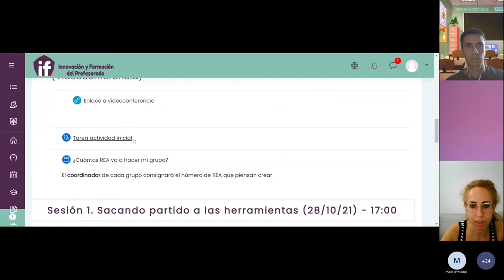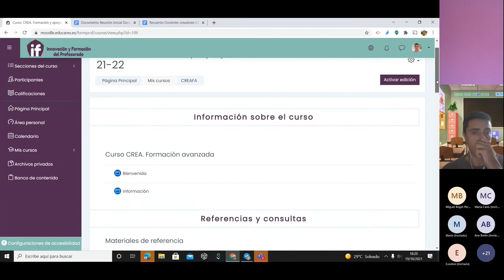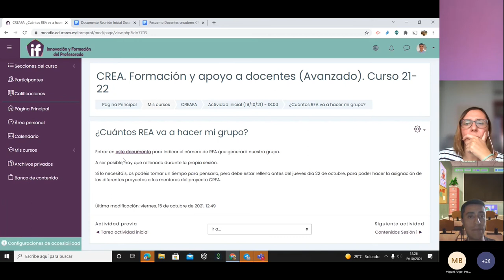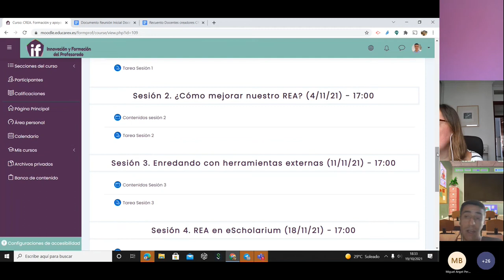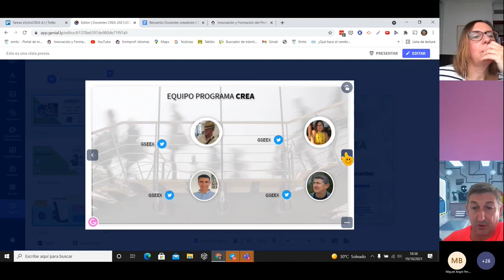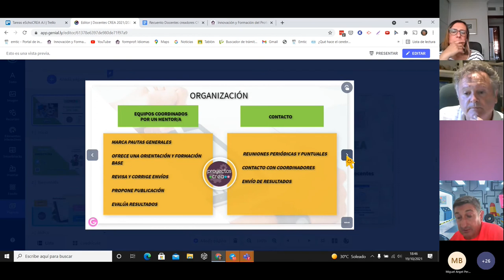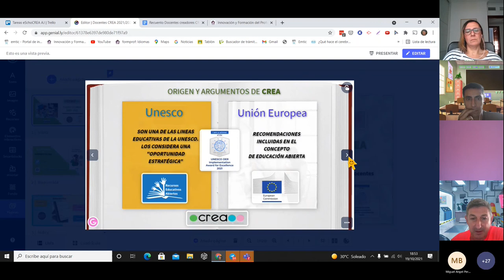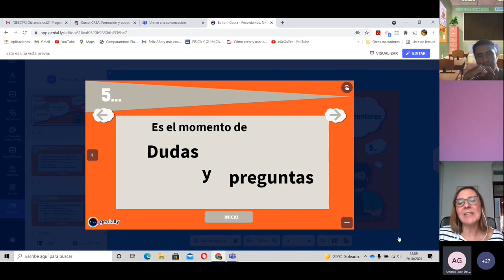Proyecto CREA. Formación Avanzada 21-22. Sesión inicial: "Organizando nuestro proyecto CREA"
Sesión de arranque de las actividades de formación y apoyo a docentes de nivel avanzado de CREA. Javier Cayetano del grupo Gseex ofrece los orientaciones generales para la creación de REA.